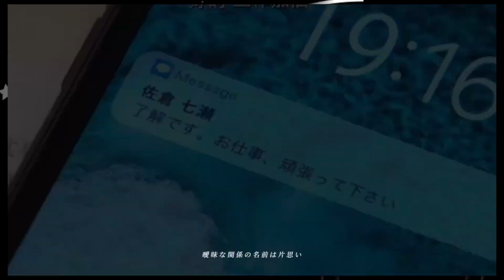【O Amor Dura Para Sempre】Comédia, Romance, Drama, Médico 『Disponível na Netflix, Viki, WeTV』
Drama: O Amor Dura Para Sempre
Título original: 恋はつづくよどこまでも
Também conhecido como: Um Caso de Amor Incurável
Roteirista: Kaneko Arisa, Watanabe Mako
Diretor: Kaneko Fuminori, Fukuda Ryosuke, Tanaka Kenta
Gêneros: Comédia, Romance, Drama, Médico
Disponível: Netflix, Viki, WeTV

País: Japão
Episódios: 10
Exibido: Jan 14, 2020 - Mar 17, 2020
Exibido On: Terça

Duração: 51 min.
Classificação do Conteúdo: 15+ - 15 anos ou mais

Historia

Há cinco anos, Sakura testemunhou um médico salvar uma vida e se apaixonou instantaneamente. Agora, como enfermeira novata, ela descobre que o médico, Kiari Tendo, trabalha no mesmo hospital. Contrariando suas expectativas, Tendo é frio e sarcástico, mas Sakura persiste em ganhar sua aprovação. Apelidada de "garota guerreira", ela expressa seus sentimentos abertamente, amolecendo gradualmente o coração de Tendo. Adaptado do mangá "Koi wa Tsuzuku yo Doko Made mo".